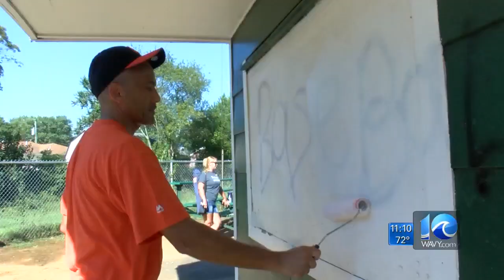Hampton baseball field recovering from vandalism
WAVY News 10's Kara Dixon reporting September 24, 2016